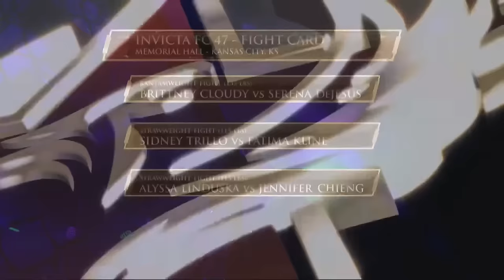INVICTA FC 47 | Ducote VS Zappitella | Wed, May 11th, 2022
Live MMA on Wednesday, May 11th, 2022 from Memorial Hall in Kansas City, featuring Invicta FC strawweight champion Emily "Gordinha" Ducote attempting to defend her title against former atomweight champ Alesha "Half Pint" Zappitella!

Check out the full card below and make sure you tune in LIVE at 8p ET/7p CT:

Strawweight Title: Emily Ducote vs. Alesha Zappitella
Featherweight: Courtney King vs. Chelsea Chandler
Atomweight: Lindsey VanZandt vs. Jillian DeCoursey
Flyweight: Janaisa Morandin vs. Liana Pirosin
Bantamweight: Serena DeJesus vs. Brittney Cloudy
Strawweight: Fatima Kline vs. Sidney Trillo
Strawweight: Jennifer Chieng vs. Alyssa Linduska